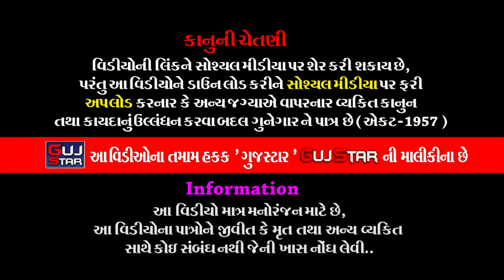JAY SARDAR NAVRATRI MAHOTSAV || 41 || જય સરદાર નવરાત્રી મહોત્સવ || Rajkot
GUJSTAR  PRESENTING  :-

ALBUM :- JAY SARDAR NAVRATRI MAHOTSAV - RAJKOT
SINGER :- ASHIYANA KHIRA, AKHATAR BAGADVA, AMIT PARMAR,
                   BINDYA    GADHAVI
ANCHOR :- RAKSHIT SAGPARIA
Organizer :-  JAY SARDAR - RAJKOT, Patel Youth Group Navratri Committee Rajkot
                      Sanjay Sagparia , Mohit Sagparia
PALCE :-  RAJKOT
LABEL :- GujStar